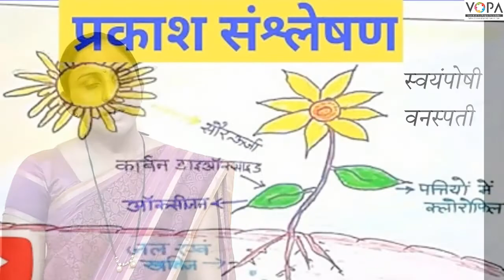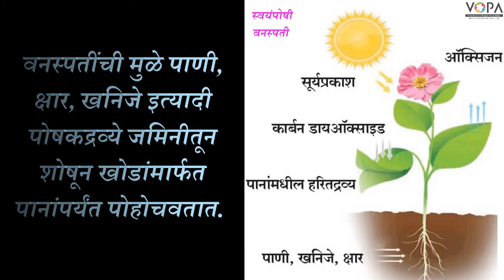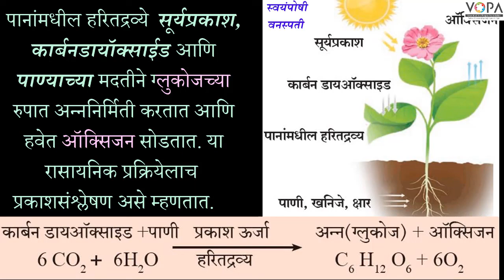7th | Science | Chapter 3 | सजीवांतील पोषण | प्रकाशसंश्लेषण | V1 | V-School